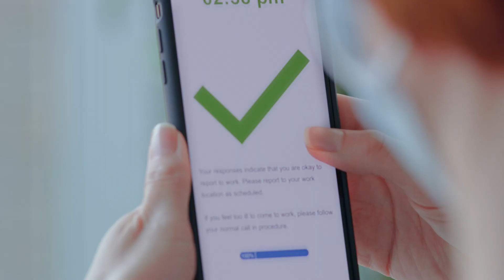Patient Access – Ready For You – Espanol - 60